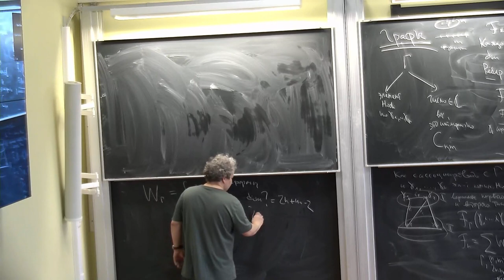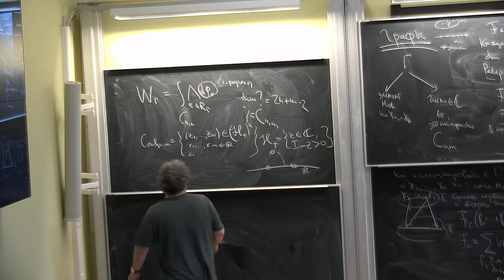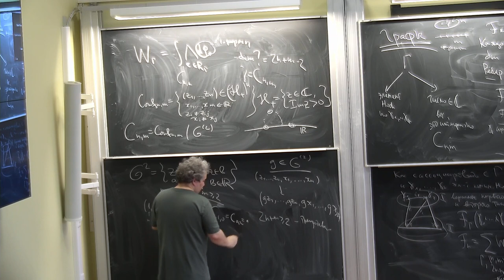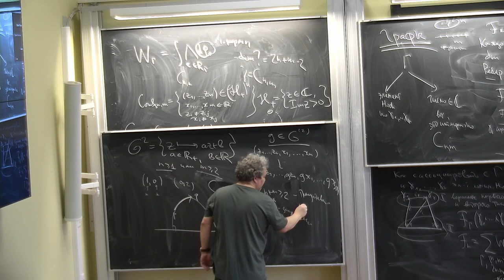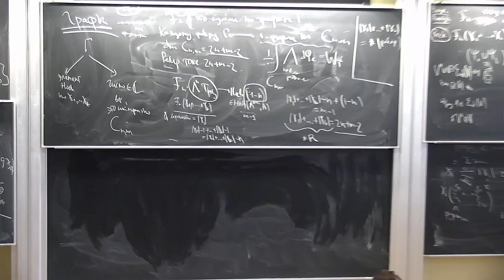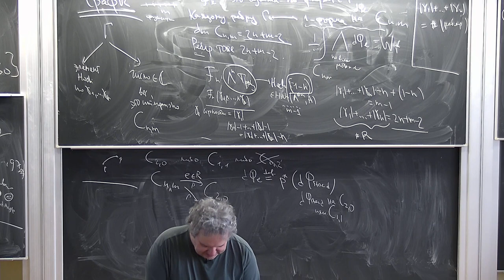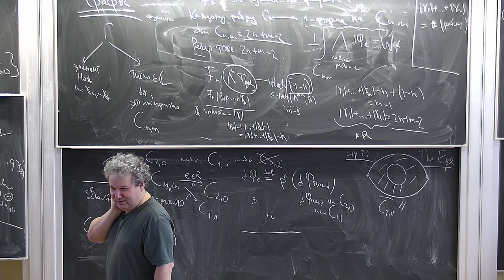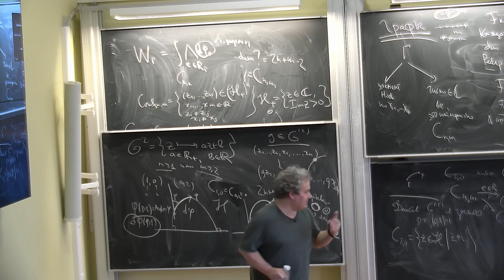Б.Б. Шойхет, "Некоммутативная геометрия и теория деформаций, продолжение" 6 ч.2 25.03.23